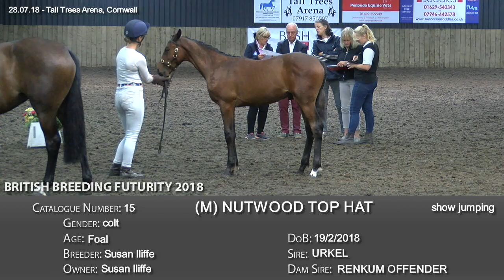15 Nutwood Top Hat